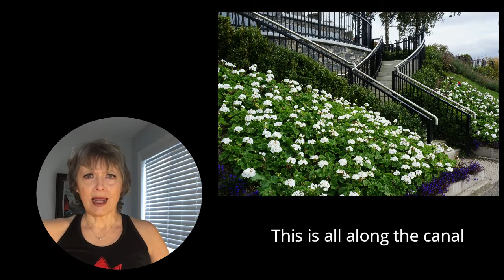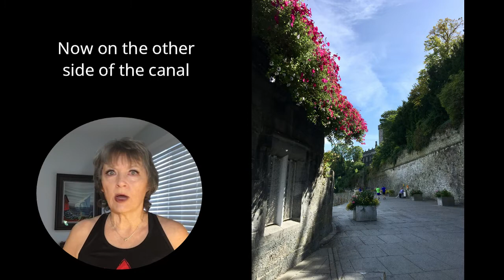What is the Kilkenny Medieval Half Marathon like?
Running a half marathon at 63! Let me take you on a tour of the route I ran for my first international half marathon in Kilkenny Ireland. I had a blast!!

Being healthy enough to travel is amazing. Being healthy enough to pick a half marathon to run while travelling is kick ass! And no, I was not a runner my whole life. I didn't start running until I was 56 years old. I ran my first half at 60 and training for my first full marathon this year because I turn 65. Am I excited? You bet!! I spent the majority of my adult life as a spectator because I couldn't breathe well enough to do cardio. I made a decision and change my health. changed my life. My grandson ran his first 5 km with me when he was 8 and my goal is to run a half with him in the future. I want to be that example for him and for anyone else that want to move from the side lines to the starting line. That's why I always say "Be the healthiest version of yourself possible and live a kick-ass life!"

So enjoy the video. There are many pictures of Kilkenny that I did not include here and I will do another video. But for this one, I only wanted to include pictures of what I actually saw on the half marathon route. There were many pictures I could not get as they were on private estates or outside the town and I wasn't sure I could fit it on the route again. What's also amazing is that for the next 3 days in Kilkenny we walked approximately 15 to 18 km a day touring around and sightseeing, taking pictures, visiting castles and big beautiful churches and climbing tall towers. Being healthy and fit is key!

What do you need to do? Just ask me and let's explore those possibilities together because I am here for you!

Or. check out how to improve your wellbeing by feeling better, moving better, feeling better and looking better. Setting up an account also comes with free coaching from me.

Remember! Our goal is to be the healthiest version of ourselves possible and live one Kick-Ass live!!